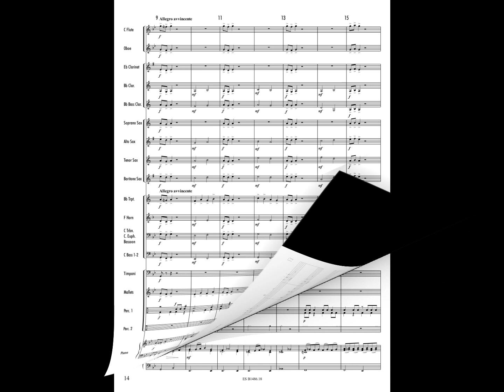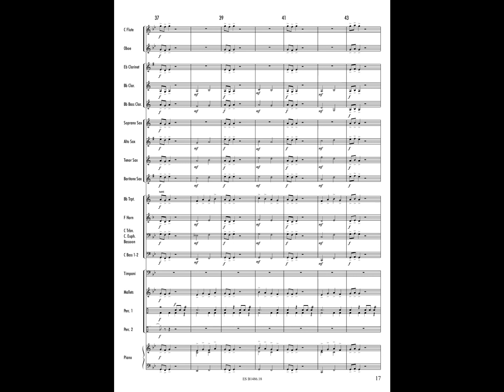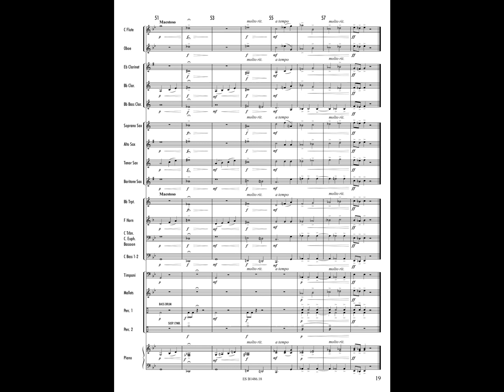STORM - Donato Semeraro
Young Band
Grade: 1
Performance: Orchestra di Fiati "Fiatinsieme"

Questo brano è inserito nel fascicolo "Basic Series  Volume 9" ed è stampato con "TANIT" di Filippo Ledda, "S.O.S" di Michele Grassani e "DEDE" di Marco Orazio Vallone.